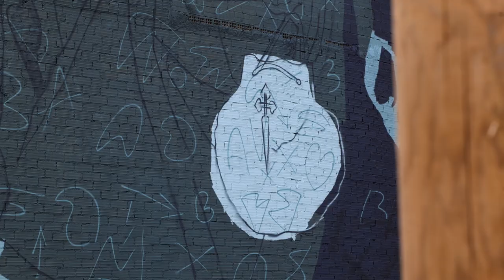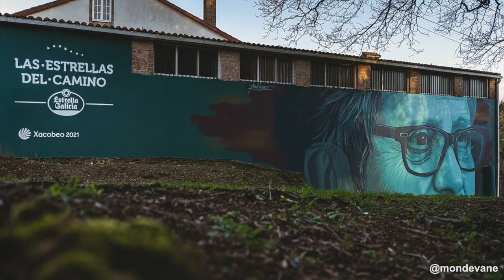Mon Devane, Las Estrellas del Camino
Charlamos con el muralista orensano Mon Devane sobre el proyecto artístico Las Estrellas del Camino.